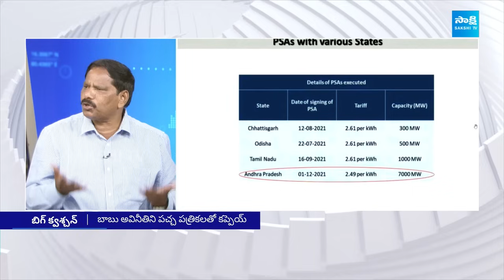జగన్ చేసిన చిన్న పొరపాటు ఇదే.. | Jupudi Prabhakar About Jagan Deal With SECI | Big Question@SakshiTV